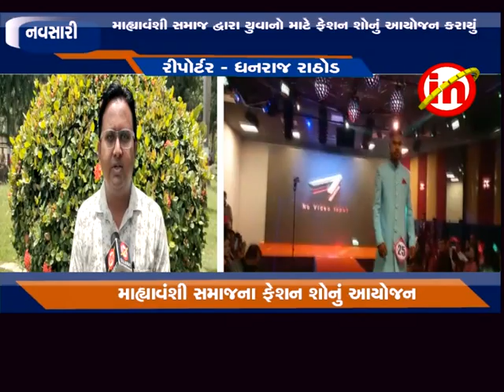નવસારી : માહ્યાવંશી સમાજ દ્વારા મિસ્ટર અને મિસ સ્પર્ધાનું આયોજન કરાયું